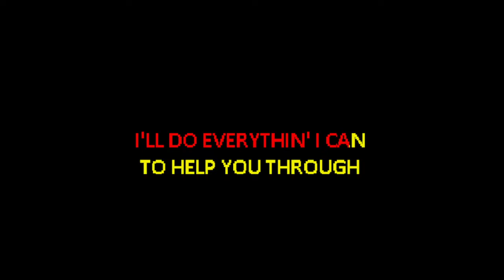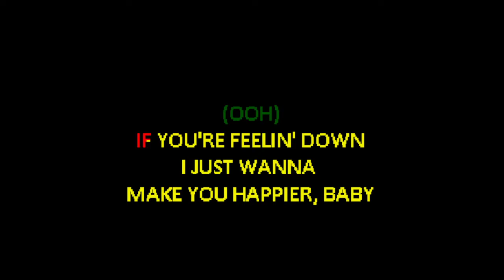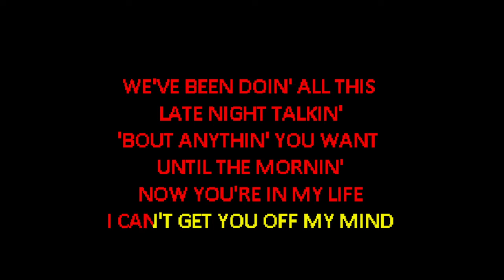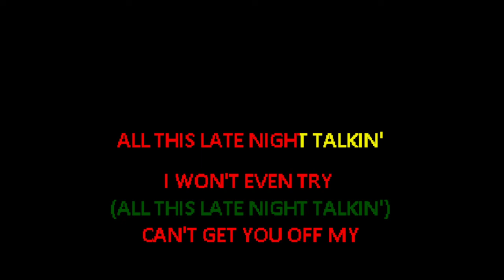Harry Styles - Late Night Talking [Karaoke]